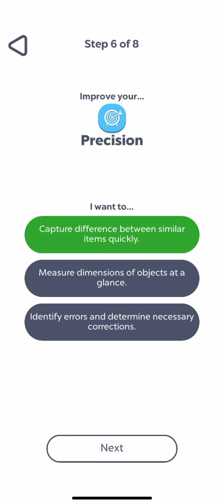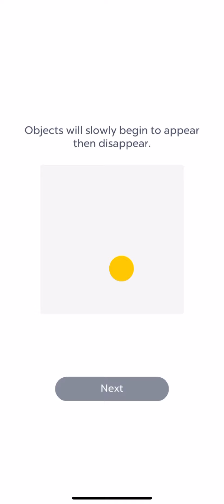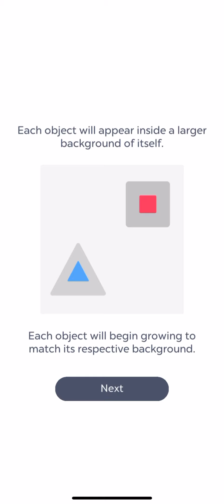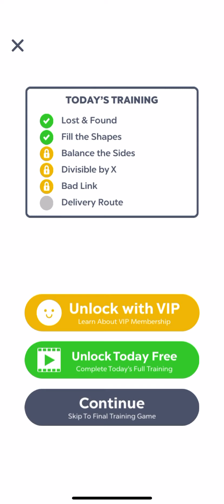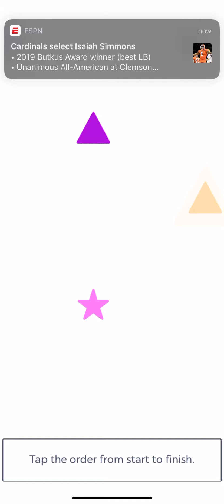Left vs Right Mobile Game Walkthrough Gameplay Tutorial No Commentary iOS Shot on iPhone XR 2021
Left vs Right IPhone Gameplay (2020). Brain Puzzle Games.